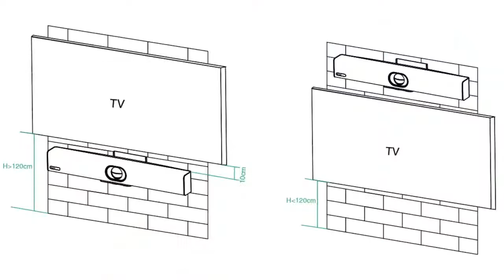Yealink - How to Install UVC40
Empower your meeting space by reproducing every moment and detail precisely.